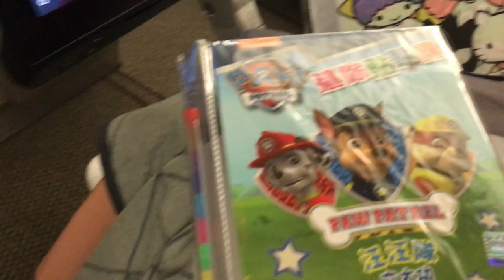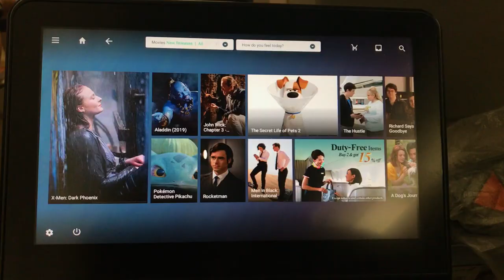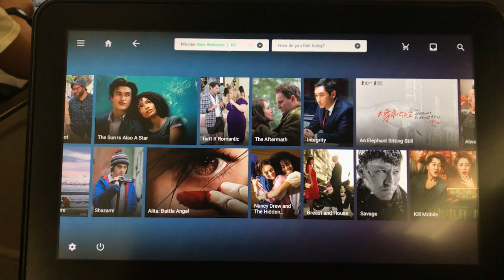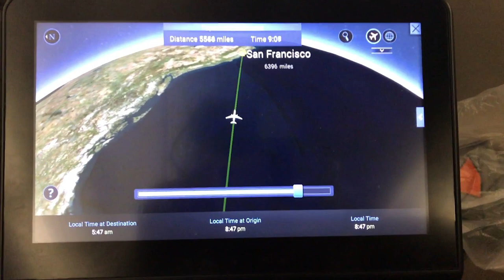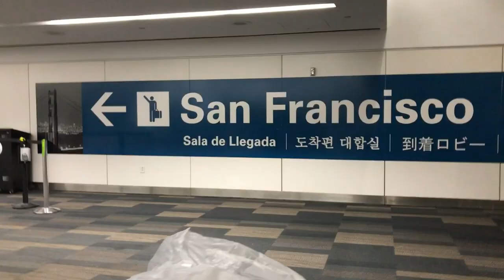How did we get a $600 worth of upgrade for free on EVA Air Taipei to San Francisco (Boeing777)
It was a tiring day as we had a long layover in Taipei. When we were at the boarding area, all we could do is sit and wait until we board. We were all excited because this plane ride, no matter how long, will bring us to the United States. As we were going to our seats, we were surprised when we got an unexpected favor. Guess what it is? We had a bigger leg room! Watch our video and know why!

           -The OffBeatFamily
                 "Home is Us"